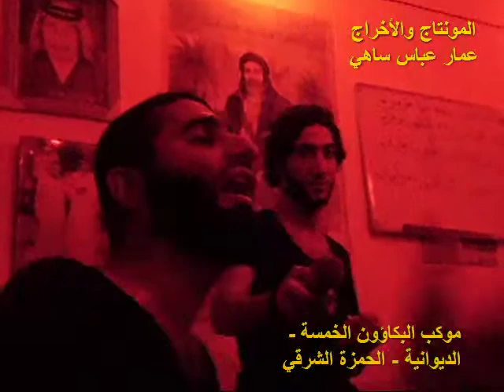شور ونعي و روايات مفجعه شيخ علي الفتلاوي وملا فارس الحمزاوي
التصوير والمونتاج عمار عباس ساهي
موكب البكاؤون الخمسة أهالي الحمزة الشرقي
الرادود فارس الحمزاوي  الرادود مدين الحمزاوي  احمد الاسدي والمسبح علي الطفيلي والشيخ علي الفتلاوي
Fb.com/ammarabbassahee
عمار عباس ساهي
نسألكم الدعاء